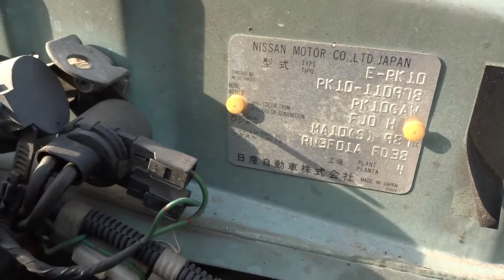Nissan PAO CANVAS TOP AFTER-MARKET RIMS!